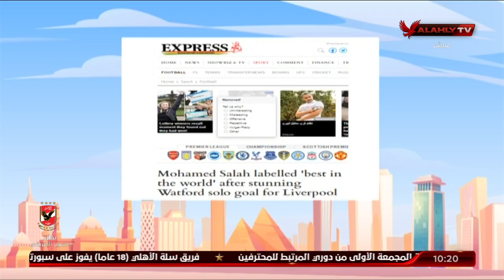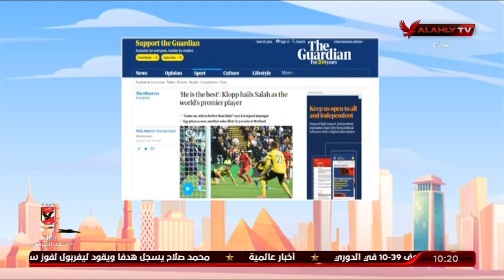"محمد صلاح" يواصل التألق في البريميرليج..وماذا قالت عنه الصحف | 10 الصبح في الأهلي